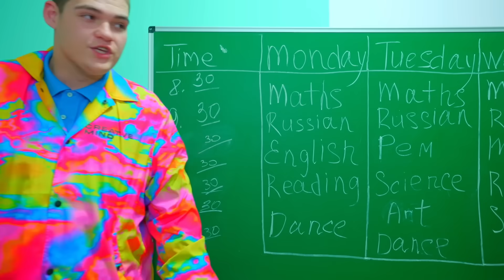DIANA A TRANSFORMAT ZOMBII ÎN ADOLESCENȚI NORMALI! Dar de ce are nevoie Diana de asta?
După ce un nou baschetbalist a apărut la școală, Broaștele au început imediat să comunice cu el! Fetelor Bunny nu le-a plăcut asta, așa că au venit cu un plan! Diana vrea să transforme zombi în adolescenți!